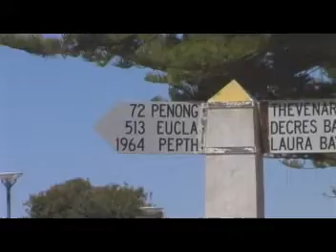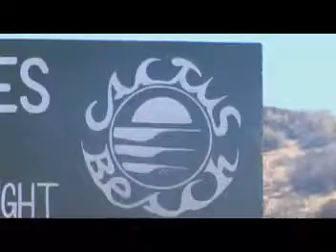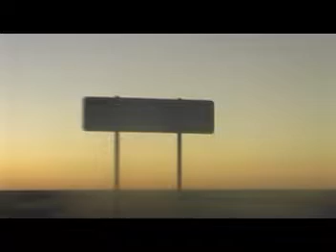Touring Van 2006 -- World Wide Tour -- 20 of 27 Wicked Van 3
To read more, check out the book This All Encompassing Trip

Touring Van 2006 -- World Wide Tour (Europe and Australia)
With the touring van left for dead and stranded on the mainland, Pearl Jam thought they could escape by flying overseas.  But to the surprise of many, other means of transportation was used to bring together a whole new crew of fans from all over.  Some old faces join in as well, to help maintain the spirit of the touring van, which eventually leads to an attempt to put together a van.  This amazing journey takes you around the world throughout ancient Europe towards beautiful Australia and ending in paradise in Hawaii.  The touring van spirit is alive and it has now spread world wide.